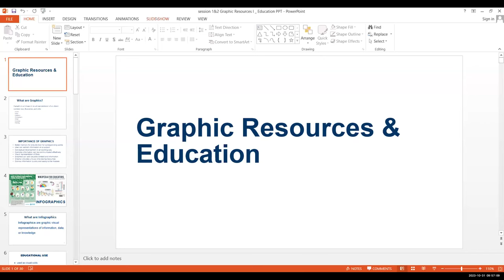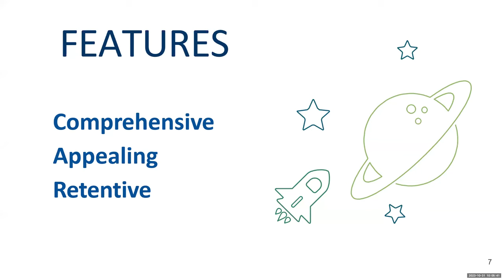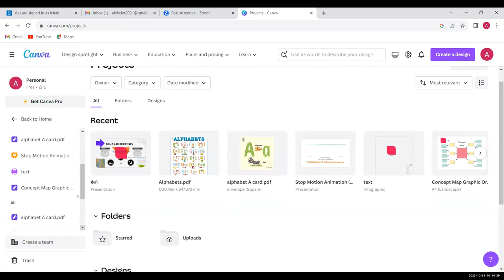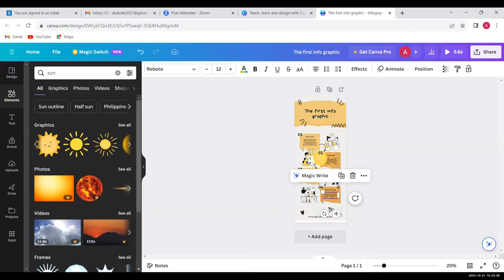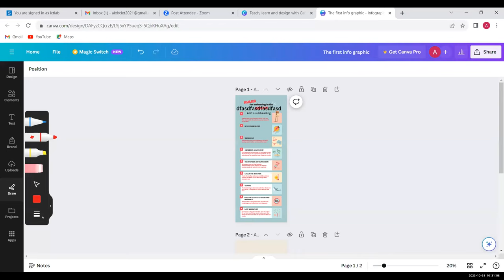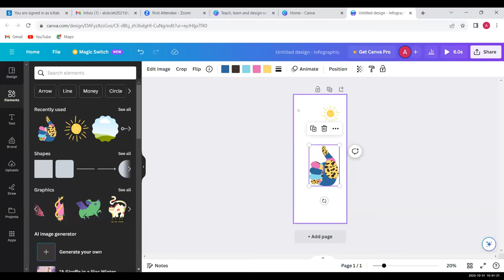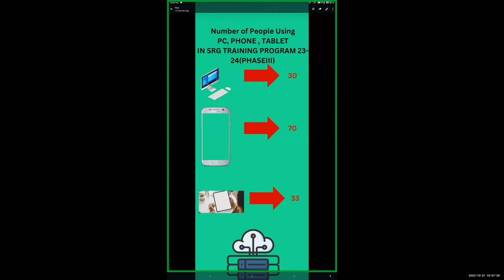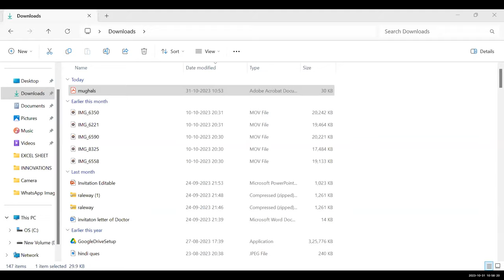Graphic Resources I Concept, Purpose, Type, Development Process and Hands On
Training on Graphic Resources I  Concept, Purpose, Type, Development Process and Hands On (English)